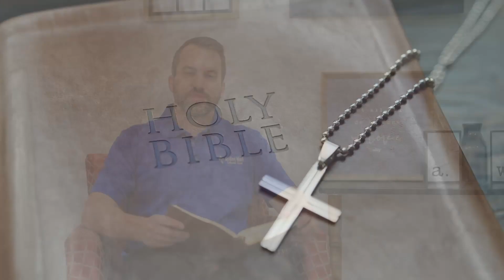All Debts Cancelled Bible Devotion Colossians 2:14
Debt can be such a burden. Car loans, credit cards, house payments, college debt. But all of these put together are nothing compared to our debt of sin. What can possibly rescue us? Be comforted! Jesus has already removed that debt completely and "nailed it to the cross!" Colossians 2:14